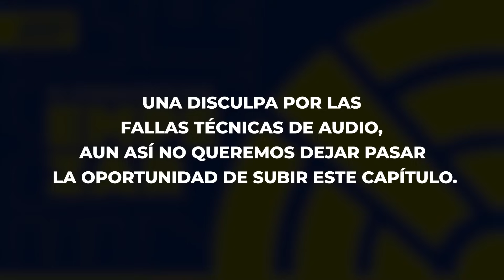DESKONECTADOS - CAPÍTULO 24 CON LOS GANADORES DEL SUMMER KAMP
CAPÍTULO ESPECIAL CON LOS GANADORES DEL SUMMER KAMP 2023

PINGüINOS 🐧🟣